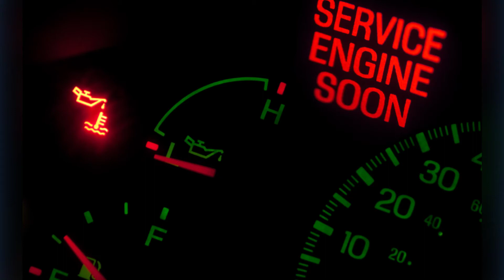How to Diagnose and Fix P013E Engine Code - OBD II Trouble Code Explain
OBD-II Code P013E means the oxygen sensor is not responding fast enough, causing the engine to run rich or lean. This can lead to decreased engine performance and increased fuel consumption.
769d